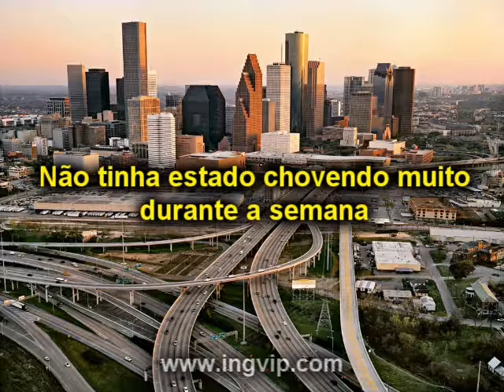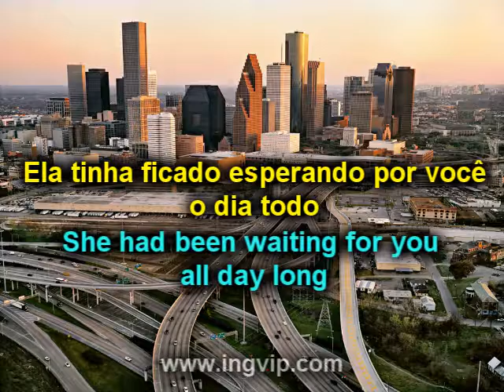Past Perfect Continuous - Treinamento de construção de frases